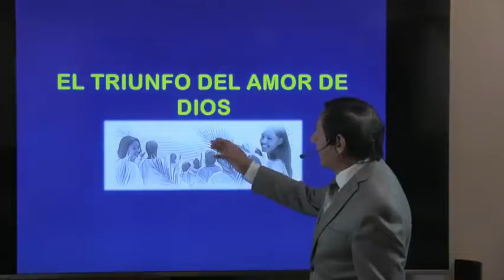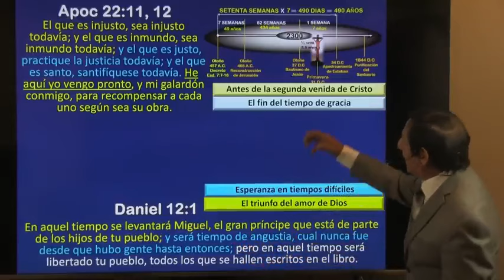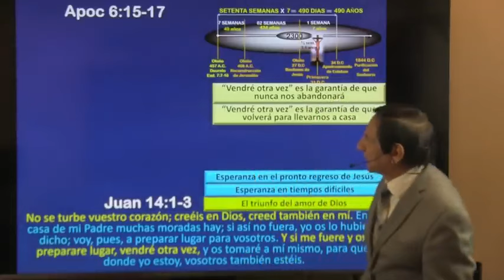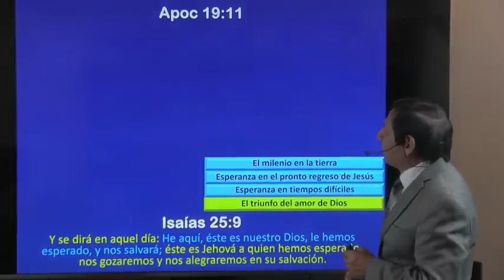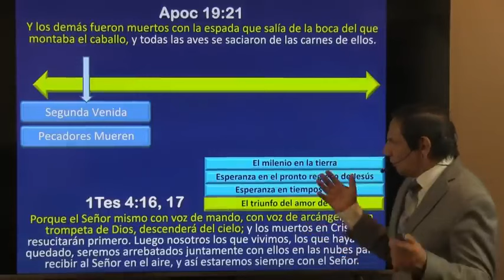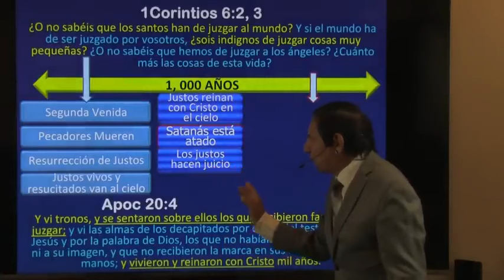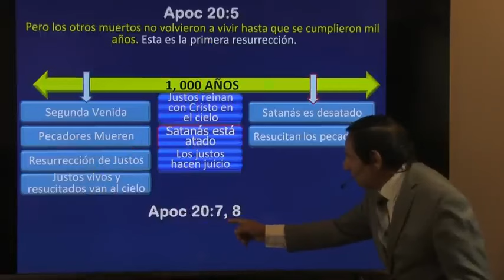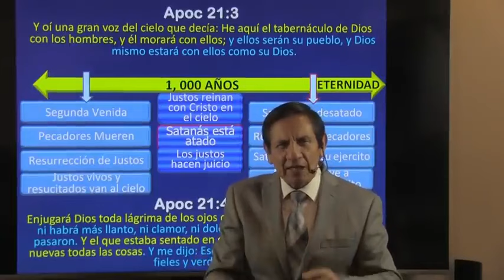El Triunfo Del Amor De Dios, Lección 13, Escuela Sabática Para El 29 De Junio Del 2024